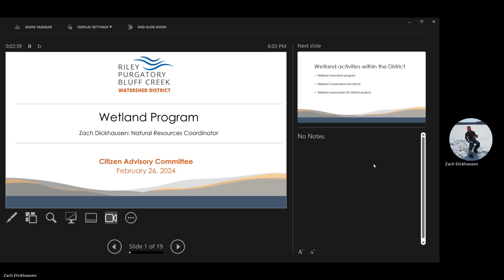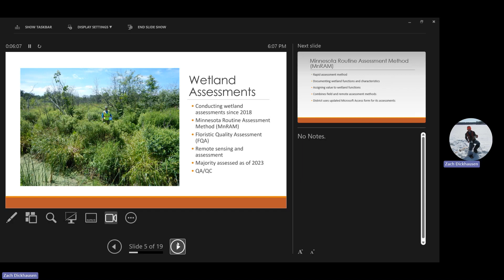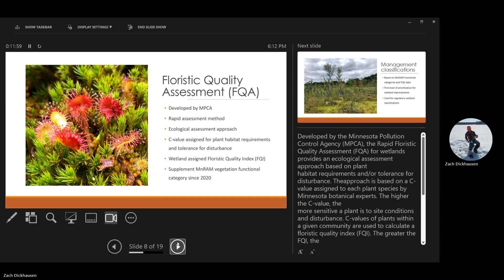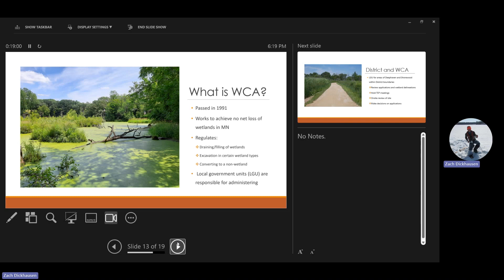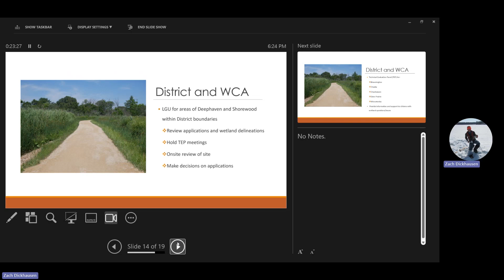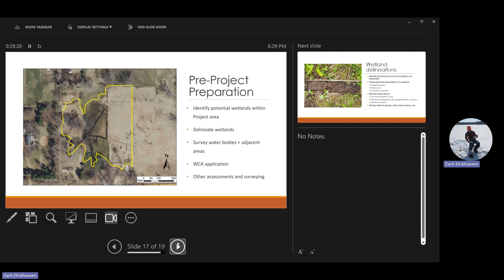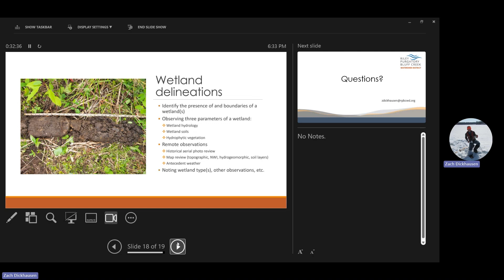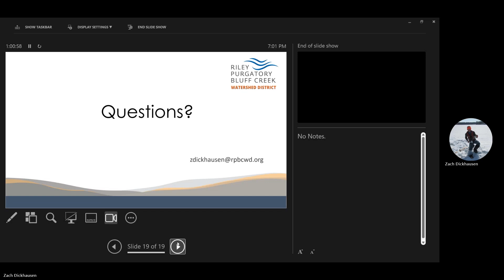2024-02-26 CAC meeting presentation on wetlands by Zach Dickhausen